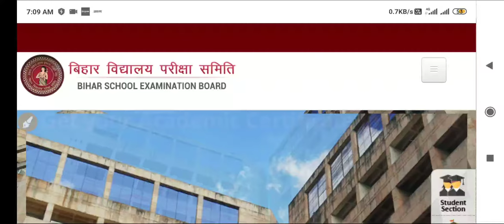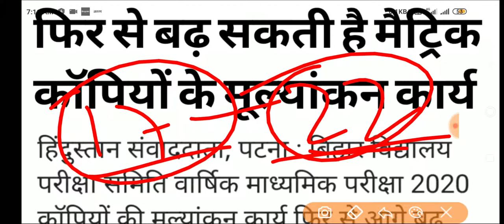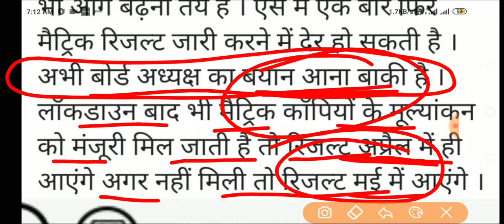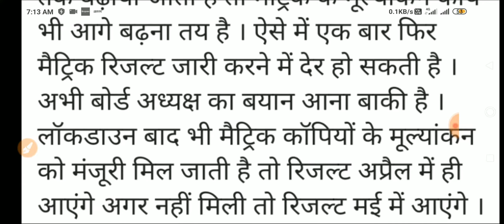रिजल्ट ब्रेकिंग : बोर्ड को मिला बड़ा निर्देश मैट्रिक रिजल्ट आज || Bihar Board Matric Result 2020